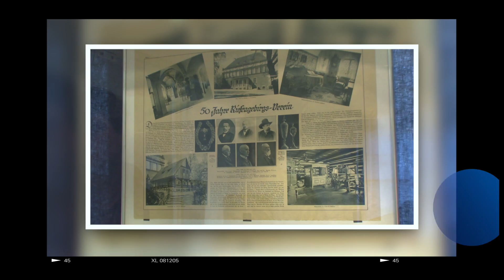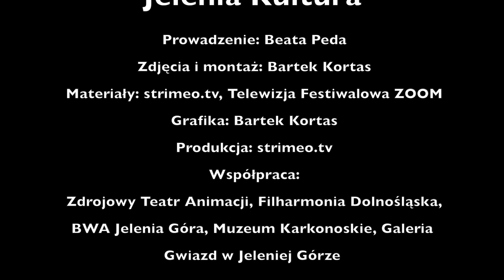Jelenia Kultura odc 15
Zapraszamy do obejrzenia świątecznego wydania Jeleniej Kultury. W dzisiejszym magazynie powiemy o 100 leciu Muzeum Karkonoskiego, 50 leciu Filharmonii Dolnośląskiej oraz wernisażu w BWA.

Przypomnimy również konkurs organizowany przez Galerią Gwiazd. Jeśli chcesz mieć wpływ na to, która ze światowych gwiazd odwiedzi Jelenią Górę, weź udział w konkursie.

Z naszą kamerą odwiedziliśmy również studencką rozgłośnię radiową "Nagłos".